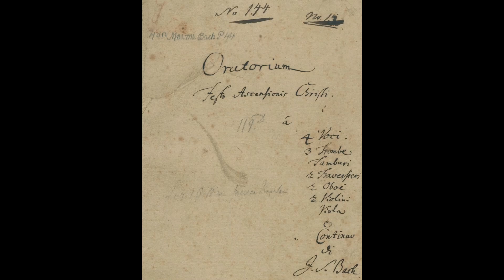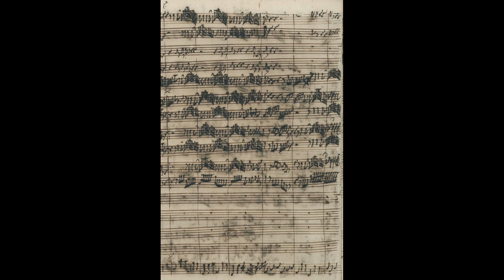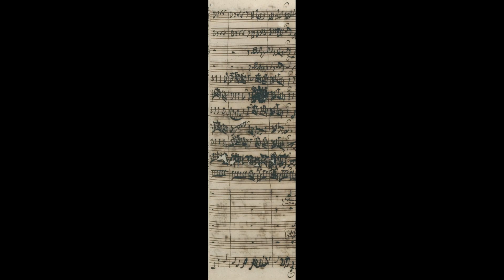J.S Bach - Wenn soll es doch geschehen. {From BWV 11.} w/ original Manuscript.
The final movement from Bach's "Ascension" Cantata "Lobet Gott in seinen Reichen", BWV 11, with the original manuscript.